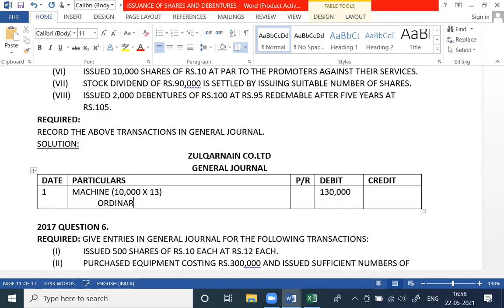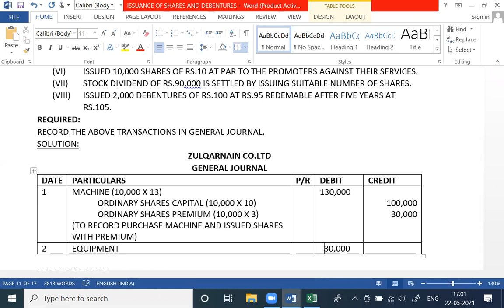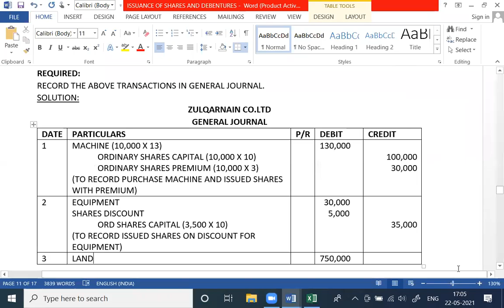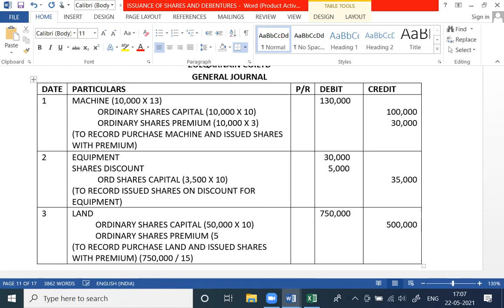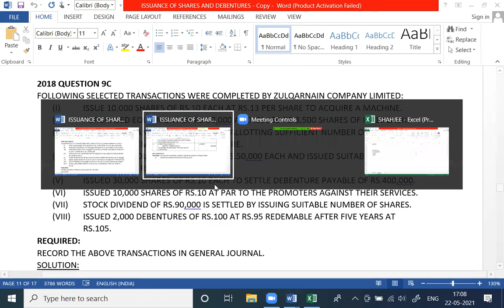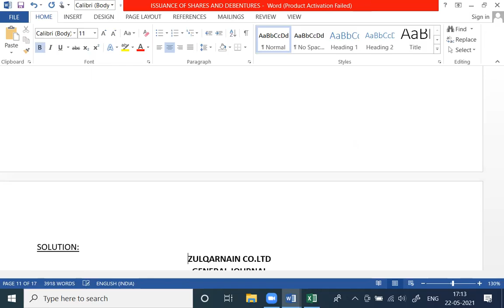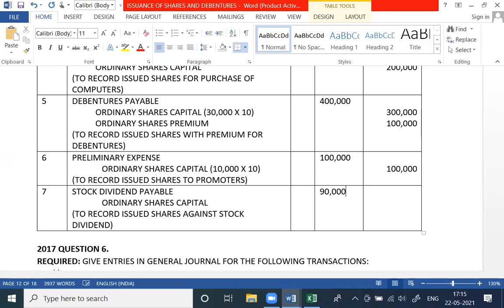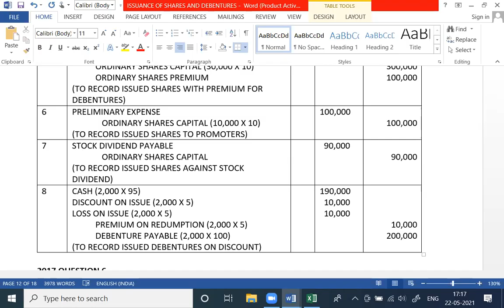2ND YEAR | ISSUANCE OF SHARES 2018 QUESTION 9C | ACCOUNTING BIEK